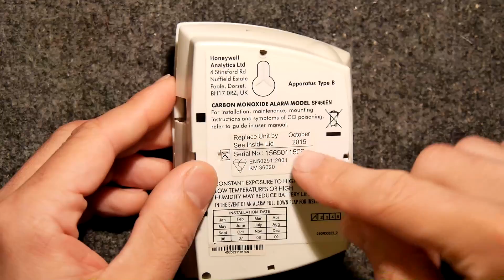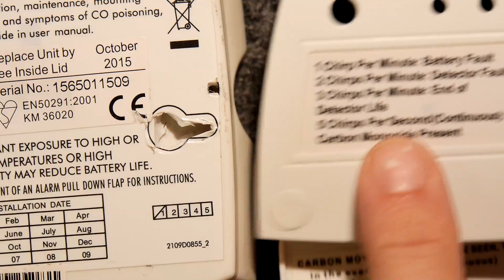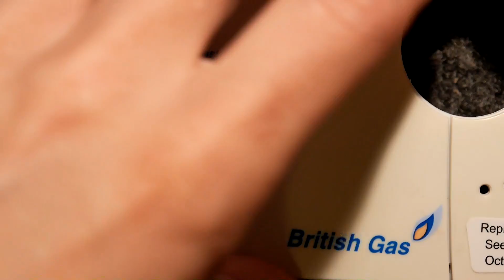Carbon Monoxide Detector Honeywell SF450EN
Teardown Lab - Carbon Monoxide Detector Honeywell SF450EN
Lets see whats inside one of these life-saving gadgets gadgets!
Amazon do a selection of these Don't be a stranger, please click here for updates